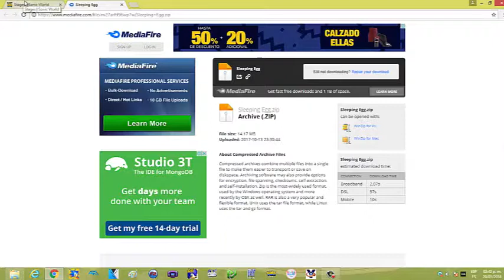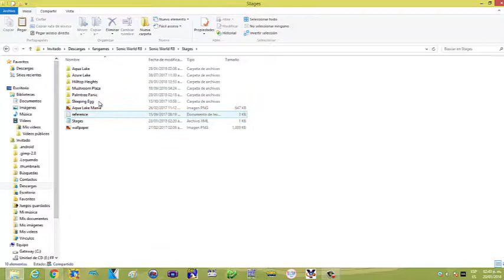como descargar niveles en sonic world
stage name="nombre del nivel"